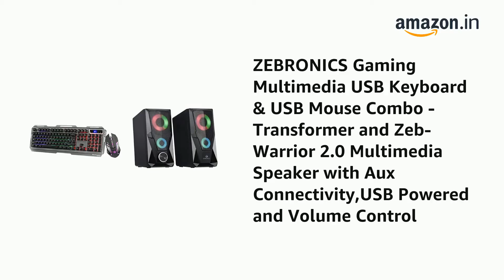ZEBRONICS Gaming Multimedia USB Keyboard & USB Mouse Combo -Transformer and Zeb-Warrior 2.0 speaker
Product 1: Multicolor LED ( 4 modes - 3 light modes and 1 off mode ),Integrated media control Windows key Disable / Enable function
Product 1: All Keys Disable / Enable function , All Keys Disable / Enable function
Product 1: 2-steps stand design, Laser keycaps
Product 1: Aluminum body, Backlight LED On / Off function
Product 2: Zeb-Warrior is a USB powered 2.0 speaker best fit for your gaming experience as it comes in a modern design and adds an element with its breathing RGB LED lights
Product 2: The speaker has AUX support and comes with volume control
Product 2: Output power 10W RMS (5W x 2)
Product 2: Impedance 3Ω